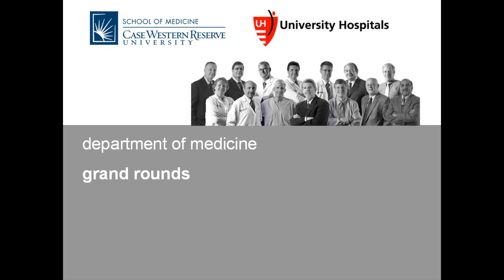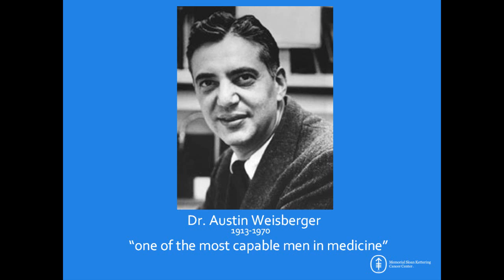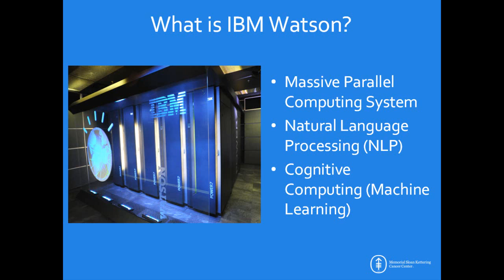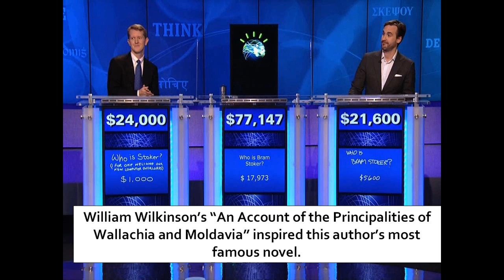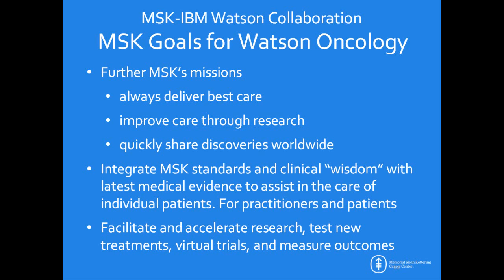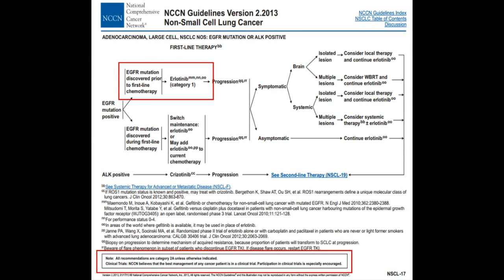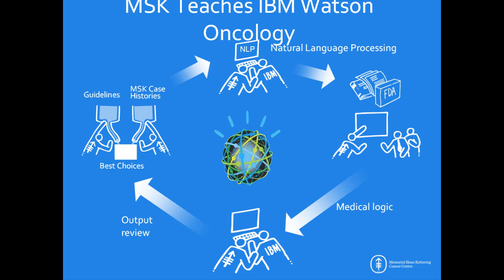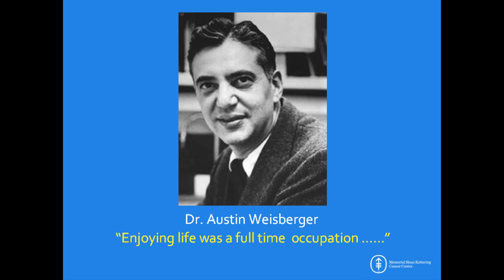Transforming Cancer Care with Cognitive Solutions: MSK-IBM Watson Oncology by Mark Kris, MD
Grand Round presentation at Case Western Reserve University School of Medicine Department of Medicine on cancer care with MSK-IBM Watson by Mark Kris, MD